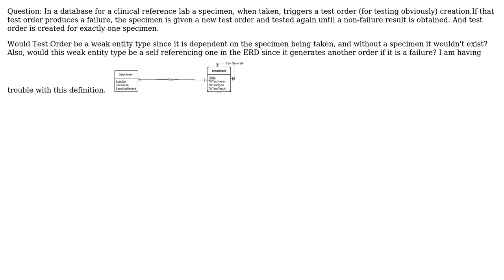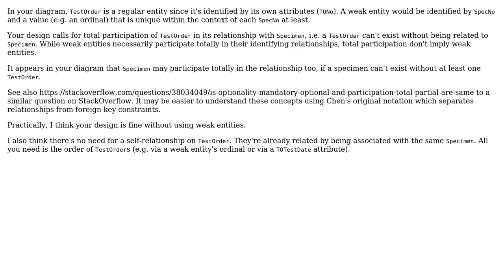Software Engineering: ERD for a Lab Database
With thanks & praise to God, and with thanks to the many people who have made this project possible! You are responsible for your own actions.